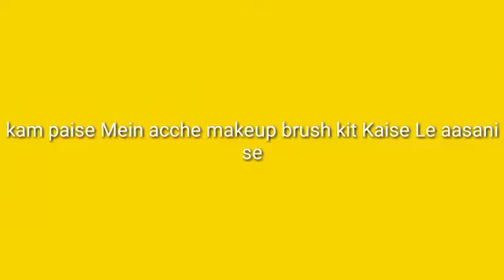Kam paise mein makeup brush kit Kaise le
Agar aapne Hamara channel subscribe nahi kiya hai to please Hamara channel subscribe kar le Agar Aapko Hamari video Pasand Aaye To please Hamara video Par Ek like Jarur kar dijiyega